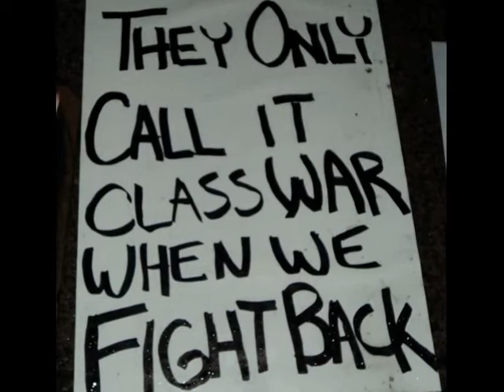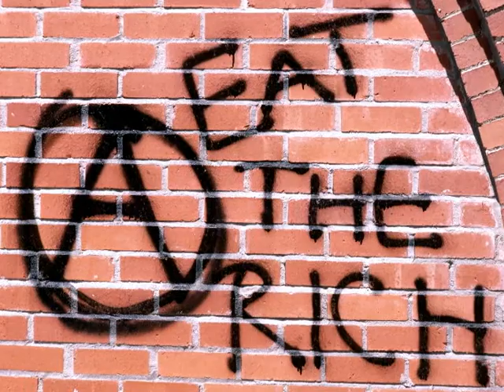jake the rapper - eat the rich 2004 (occupy wall street rerelease))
this song was written in 1993, recorded in 2003, and I'm putting it on youtube now because it seems relevant to the current state of things...
music and scratchings by Exel Pauly